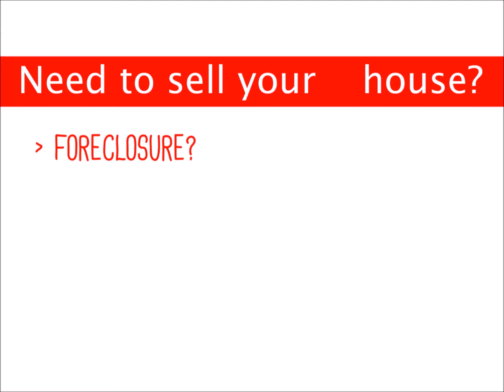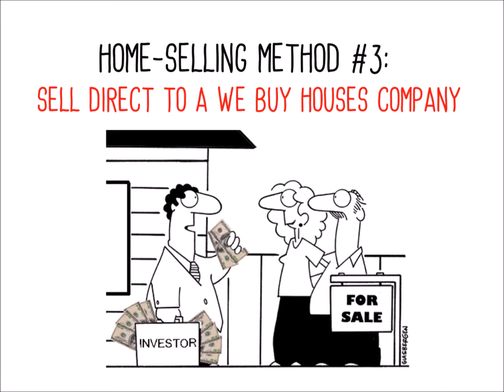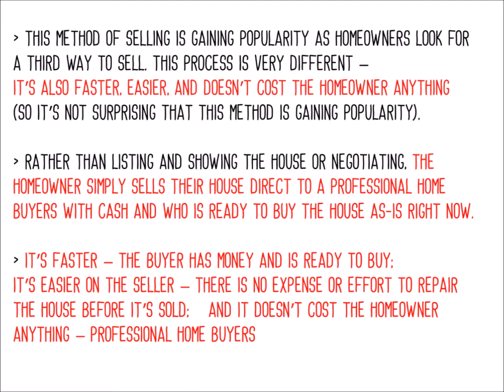Who Buys Houses Hershey PA | We Buy Houses Company Hershey PA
Home Buyers In Hershey PA – We Analyze The 3 Ways To Sell
Who Buys Houses in Hershey PA? Looking For a We Buy Houses Company In Hershey PA?

We Analyze The 3 Ways To Sell Your Home In Hershey PA
If you own a home and are wondering who buys houses in Hershey PA  and you are thinking about selling to a We Buy Houses Company in Hershey PA, you have a number of selling options available to you. In this blog post, we’ll look at those 3 ways and break them down to help you determine which way is best for you.

For most people, owning a home is the largest purchase of their lives. So it’s not surprising that the process of buying a home or selling a home can be extremely complex.
Over the years, three home-selling options have developed to allow homeowners like you to sell to home buyers in Hershey PA. As you think about selling your home, you need to decide which way to sell your home is best for you, given your goals and timeline to sell.

Not sure with of these methods below is right for you?

Home-Selling Method #1: Sell Through A Real Estate
This is the traditional way to sell your home, so it’s also the most common. In this home-selling method, the homeowner chooses a real estate agent who will list the house.
The agent acts as a “middleman,” showing prospective home buyers in Hershey PA through your house until one of those buyers decides to buy. They’ll make an offer, the agent will negotiate on your behalf, and then you’ll close.
The timeline on this selling method can take months (the average is 3-6 months). Sellers who choose this method prefer to gamble on the timeline to do less work (the agent does the work) and with the hopes of selling at the market price. However, sellers who use this method will often need to spend money up-front to repair their house first, and then spend money after the sale on agent fees and commissions.

Home-Selling Method #2: Sell On Your Own
This method of selling has grown up in response to a desire to save money on agent commissions. The process is very similar to the above method of selling but it’s done by the homeowner themselves, and not by an agent.
The homeowner lists their house, shows it to prospective buyers, negotiates with the buyer, and closes the deal.
There are a lot of similarities – the timeline is usually the same and the homeowner will still have to pay up-front for repairs on their house to make it sellable. Sellers who choose this method don’t mind the extra work involved in showing their house; they usually choose this method to save money on commissions.

Home-Selling Method #3: Sell Direct To A We Buy Houses Company In Hershey PA
This method of selling is gaining popularity as homeowners look for a third way to sell. This process is very different – it’s also faster, easier, and doesn’t cost the homeowner anything (so it’s not surprising that this method is gaining popularity).
Rather than listing and showing the house or negotiating, the homeowner simply sells their house direct to a professional home buyers in Hershey PA with cash and who is ready to buy the house as-is right now.
It’s faster – the buyer has money and is ready to buy; it’s easier on the seller – there is no expense or effort to repair the house before it’s sold; and it doesn’t cost the homeowner anything – professional home buyers (like what we do here at CashHouseBuyersPA.com) usually pay closing costs and fees.

As a professional We Buy Houses Company in Hershey PA, we love helping sellers sell their house faster, easier, and for no fees. If you want to learn more about Who Buys Houses in Hershey PA,(We Do!) and our service and how we can help you, connect with us by filling out the form here or by calling